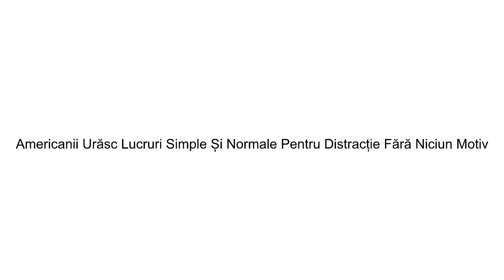Americanii Urăsc Lucruri Simple Și Normale Pentru Distracție Fără Niciun Motiv